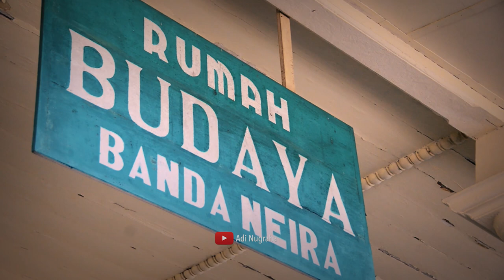BANDA NAIRA YANG MEMPESONA ...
Kepulauan Banda merupakan kepulauan yang terdiri dari 11 pulau di Indonesia timur. Banda adalah satu-satunya sumber rempah-rempah yang bernilai tinggi hingga pertengahan abad ke-19. Beberapa pulau di kepulauan Banda sangat mempengaruhi sejarah dunia. Salah satu yang terkenal adalah Banda Neira atau Banda Naira dan pulau Run. Banda Neira, pulau yang kini  menjadi pusat administratif Kecamatan Banda, Kabupaten Maluku Tengah.

Banda Neira merupakan salah satu pulau yang mempengaruhi sejarah dunia. Pulau kecil berpenduduk 14.000 jiwa ini pernah menjadi pusat perdagangan pala dan fuli (bunga pala) dunia. Secara administratif, Banda Neira terbagi dalam 6 desa, yakni Dwiwarna, Kampung Baru, Merdeka, Nusantara, Rajawali, dan Tanah Rata.

Wilayah ini menjadi kota modern yang didirikan oleh anggota VOC, yang membantai penduduk Banda untuk mendapatkan palanya pada tahun 1621 dan membawa yang tersisa ke Batavia (kini Jakarta) untuk dijadikan budak.

Alam geografis Banda Neira memiliki  pesona yang telah dikenal di berbagai penjuru dunia. Banda pun menjadi destinasi wisata tertua di Indonesia dan  menyimpan sejarah penting bangsa Indonesia.

Salah satu pulau paling padat di Kepulauan Banda adalah Banda Neira. Pulau ini menjadi pusat administrasi Kabupaten Maluku Tengah. Tak hanya pesona alamnya yang luar biasa, tapi pulau ini juga menyimpan kekayaan rempah-rempah yang dulu diincar para penjajah. Meskipun bukan pulau terbesar, namun pulau yang merupakan ibu kota Kecamatan Banda ini menyimpan berbagai obyek wisata alam, sejarah, dan bahari yang sangat layak untuk dikunjungi.

AYO KE BANDA AYO KE MALUKU